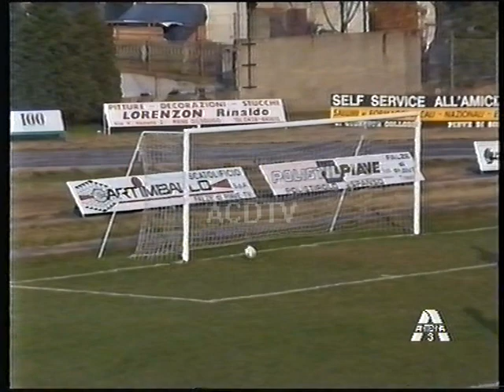PIEVIGINA-TREVISO 1-1 GOL DI PIPPO FIORIO INTERREGIONALE 1994-95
SERVIZIO DI STEFANO STENE ALI